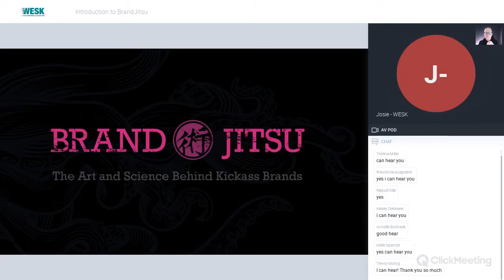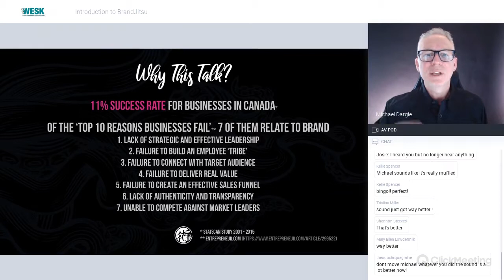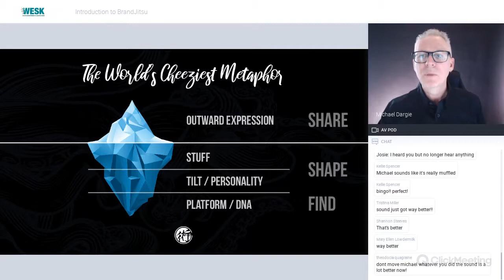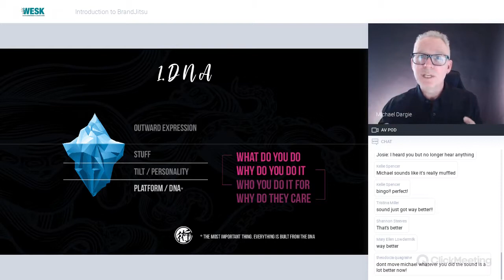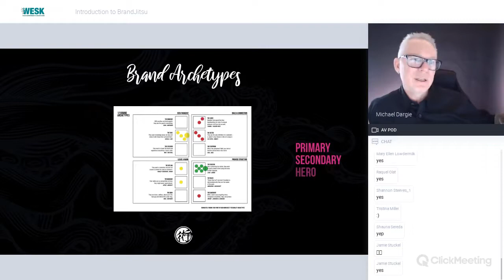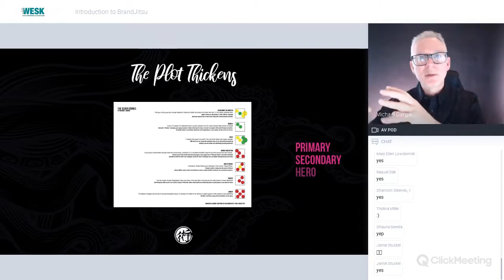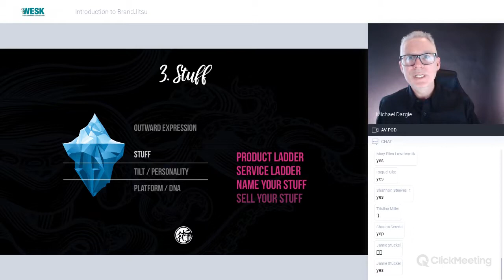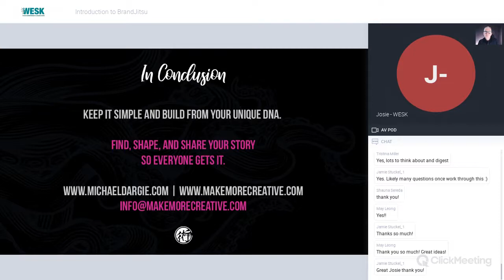Introduction to BrandJitsu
Find, Shape, and Share Your Story

Every year in Canada 95,000 businesses start and 85,000 businesses disappear — the top five reasons for failure are cited as:

1. Lack of Planning,
2. Leadership Failure,
3. Lack of Focus (No Differentiation),
4. Ignoring Customer Needs, and
5. Poor Management.

Understanding BrandJitsu™ enables you how to find, shape, and share your unique story and gives you a strategy to address and mediate the “Top Five Reasons for Failure” and give you an excellent chance of success.

Brand is the DNA of your business—your reason for being—rippling through your entire organization informing how you act, react, and engage with everyone from customers to employees, and it all centres around your story.

“How do I find it? Does it take a lot of time, money, effort? What if I don’t have a story?”

Based on the seminal work of Keith Johnstone (Godfather of Improvisational Theatre) and 20-plus years in the trenches helping businesses communicate, BrandJitsu™ is a methodology anyone can use to quickly and effectively shape and share their brand, so everyone gets it. This will not just help you stand out from your competitors but rise far above being seen as a commodity and selling on price.

This is for Solopreneurs, Entrepreneurs, Small- to Medium-Sized Businesses.

Presenter: Michael Dean Dargie, Brand, Strategy, and Design Zealot, Make More Creative

Strategy. Branding. Storytelling. A creative juggernaut, writer, director, actor, improviser, emcee, host and award-winning film producer, Michael captains the creative agency MD&A Inc. — on a mission to “make more creative” — based out of Calgary, Alberta.

Michael has enjoyed work as a Starving Artist, Adult Educator, Entrepreneur, Managing Editor, Visual Communication Manager, Communications Director, Creative Director and VP of Communications for companies in Western Canada and Pacific Northwest.

He inspires audiences from small corporate groups, to theatres of hundreds in the art of thinking differently, creative communication, and brand strategy; he’s worked with countless entrepreneurs, small businesses, and dozens of Fortune 500 companies to help them shape and share their message.

Michael can be found on stage at the world-famous Loose Moose Theatre in Calgary, behind and in front of the camera with MD&A INC., and comedy team DROPBEAR & PANDA PRODUCTIONZ with Jennifer MacLean.